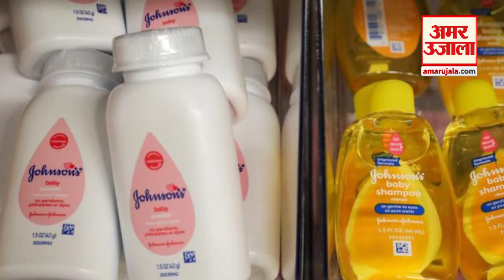Johnson Baby Powder: जॉनसन एंड जॉनसन बेबी पाउडर पर प्रतिबंध की तैयारी। Powder Causing Cancer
छोटे बच्चों और महिलाओं में फार्मा कंपनी जॉनसन एंड जॉनसन का टेल्क-आधारित बेबी-पाउडर कभी बहुत लोकप्रिय था। लेकिन इससे कैंसर होने की बात सामने आने के बाद अब यह पूरी दुनिया में प्रतिबंधित हो सकता है। ब्रिटेन में कंपनी के शेयरधारकों ने एकजुट होकर इस पाउडर की बिक्त्रस्ी पर वैश्विक प्रतिबंध का प्रस्ताव बनाया है। उल्लेखनीय है कि इस पाउडर की वजह से महिलाओं को कैंसर होने के 34 हजार मुकदमे जॉनसन एंड जॉनसन पर चल रहे हैं।